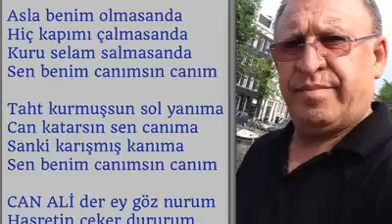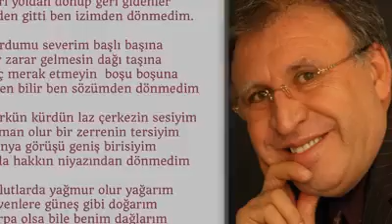Aşık CAN ALİ - UZAKLARDA SEVDİM SENİ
UZAKLARDA SEVDİM SENİ

Uzaklardan sevdim seni
Sen benim canımsın canım
Selamsız bırakma beni

Asla benim olmasanda
Hiç kapımı çalmasanda
Kuru selam salmasanda

Gelde otur sol yanıma
Can katarsın sen canıma
Sanki karışmış kanıma

CAN ALİ der ey göz nurum
Hasretin çeker dururum
Sanma seni unuturum

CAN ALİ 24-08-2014